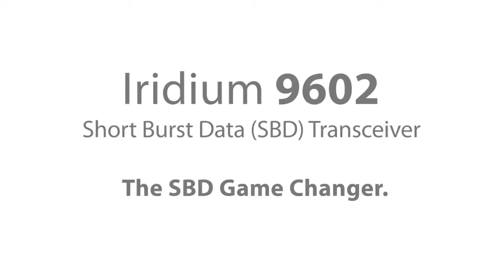The Iridium 9602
Smaller, lighter and lower cost than the Iridium 9601 - this SBD transceiver delivers flexibility for OEM solutions.